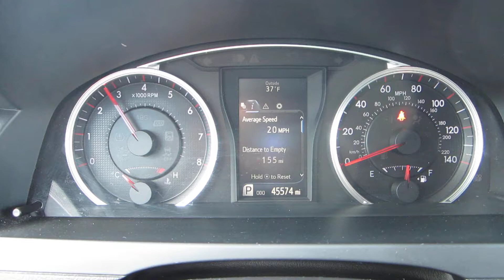** ONLY 1-OWNER !! ** 2016 TOYOTA CAMRY SE SEDAN ** SOLD !!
** ONLY 1-OWNER !! ** CLEAN CARFAX / AUTOCHECK !! ** CLEAN TITLE ** SE MODEL - ALLOY WHEELS / SPOILER / SPECIAL INTERIOR !! ** NO ACCIDENTS ** NO CHECK ENGINE / SERVICE ENGINE LIGHTS ON !! ** COLD AC- WARM HEAT !! ** GOOD TIRE TREAD / BRAKES !! **
SOLD !!